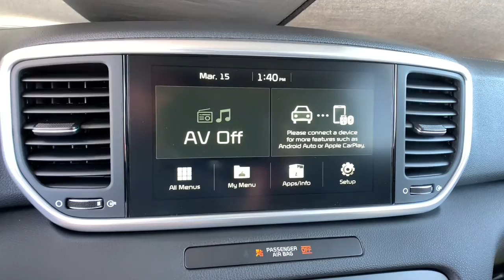2021 Kia Sportage Denver, Lakewood, Wheat Ridge, Englewood, Littleton, CO K5672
Snow White Pearl New 2021 Kia Sportage available in Denver, Colorado at Medved Kia. Servicing the Lakewood, Wheat Ridge, Englewood, Littleton, CO area.

Medved Kia
11201 W Interstate 70 Frontage Rd N

2021brKiabrSportagebrLXbrbrCall us and ask for a FREE personal video of this car to be sent to your email or phone. All prices include $699 Dealer Handling Fee.brbrFactory MSRP: $27,315brbrDealer Discount of $535 off MSRPbrbr2.4L I4 DGI DOHC 16V AWD Located In Wheat Ridge, AWD.brbrbrCARS BUILT TO LAST. WARRANTIES TOO. We offer an industry-leading Kia 10-year or 100,000-mile limited powertrain warranty program. Exit Kipling, Exit Ward, but Exit the GIANT Medved Autoplex. Everyone said, Go to Medved! Price includes applicable rebates and dealer and handling fees of $699, excluded tax, title and licensing: $2500 - Kia Customer Cash. Exp. 03/31/2021
Axle Ratio: 3.195,17 Machine-Finished Alloy Wheels,Cloth Seat Trim,Radio: AM/FM Audio System,Carpet Floor Mats,6-Way Manual Driver's Seat,4-Wheel Disc Brakes,6 Speakers,Air Conditioning,Electronic Stability Control,Front Bucket Seats,Front Center Armrest,Spoiler,Tachometer,ABS brakes,AM/FM radio,Alloy wheels,Brake assist,Bumpers: body-color,Delay-off headlights,Driver door bin,Driver vanity mirror,Dual front impact airbags,Dual front side impact airbags,Four wheel independent suspension,Front anti-roll bar,Front reading lights,Fully automatic headlights,Illuminated entry,Low tire pressure warning,Occupant sensing airbag,Outside temperature display,Overhead airbag,Overhead console,Panic alarm,Passenger door bin,Passenger vanity mirror,Power door mirrors,Power steering,Power windows,Rear anti-roll bar,Rear seat center armrest,Rear window defroster,Rear window wiper,Remote keyless entry,Security system,Speed control,Speed-sensing steering,Split folding rear seat,Steering wheel mounted audio controls,Telescoping steering wheel,Tilt steering wheel,Traction control,Trip computer,Variably intermittent wipers,Manual-shift auto,Exterior Parking Camera Rear,Auto High-beam Headlights,Apple CarPlay & Android Auto